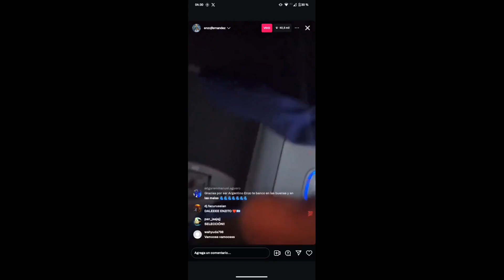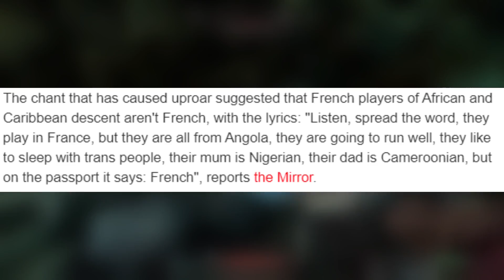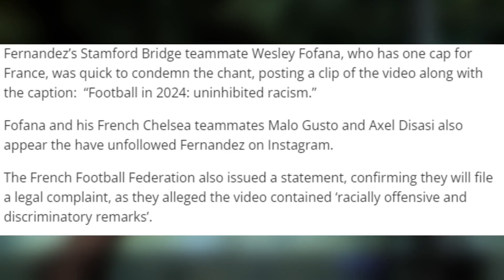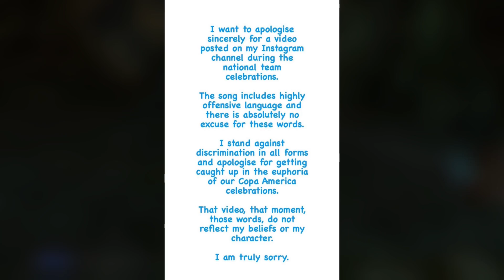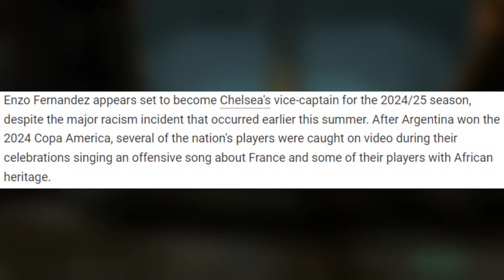Argentina and Enzo Fernandez Face BACKLASH for RACIST CHANT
In today's video, I will be reacting to the controversy surrounding Enzo Fernandez and the Argentina national team.